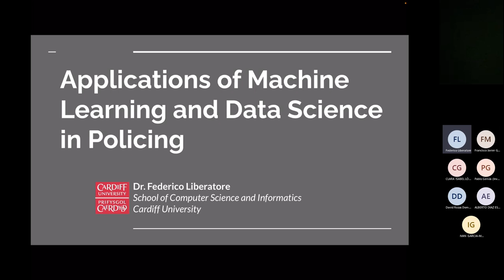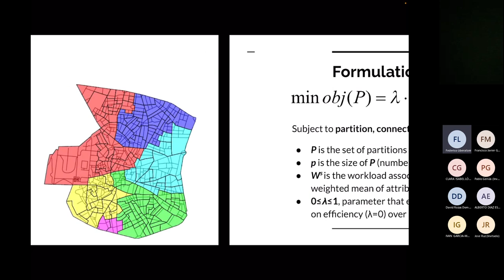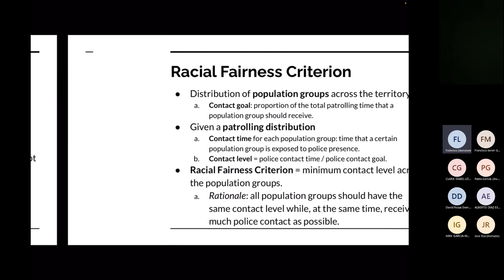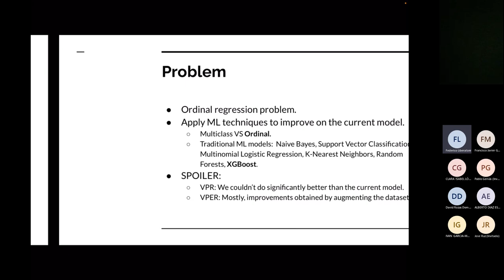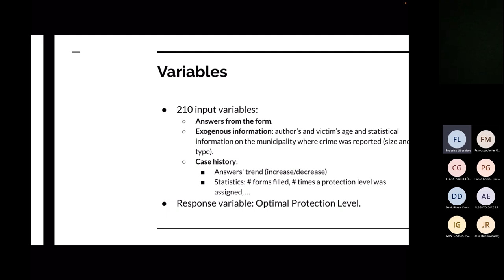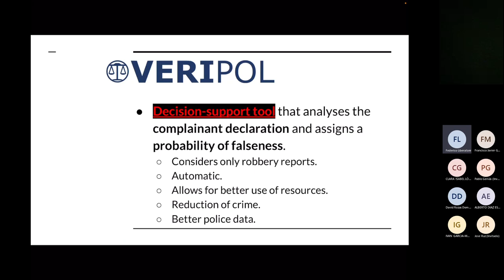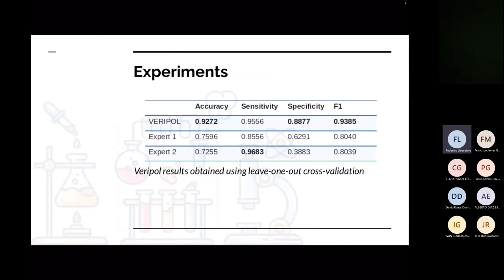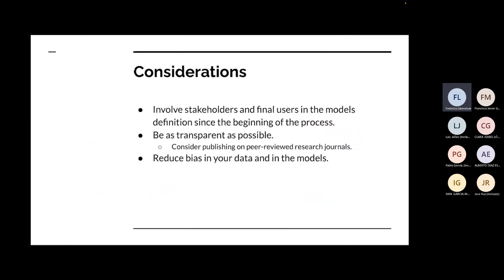“ Applications of Modelling in Policing: 7 years of collaborations with the Spanish National Police”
Since 2015, the speaker has undertaken multiple research projects in collaboration with the Spanish National Police. The talk provides an overview of the research advances and tools developed during these last seven years, with a particular emphasis on (i) Smart Patrolling, which combines predictive policing and patrol optimization models; (ii) VeriPol, a Natural Language Processing tool for detecting false robbery reports; (iii) VioGén, a data-driven model for determining the risk of recidivism in intimate partner violence cases. Also, the speaker presents the challenges met as an academic that collaborates with a national police institution, providing his perspective and some takeaway points on the complex interaction between the academy, the police, and the public, especially about mathematical models and data-based tools to public security.